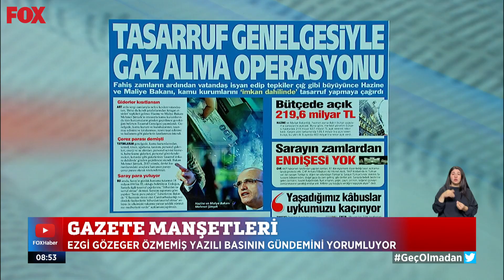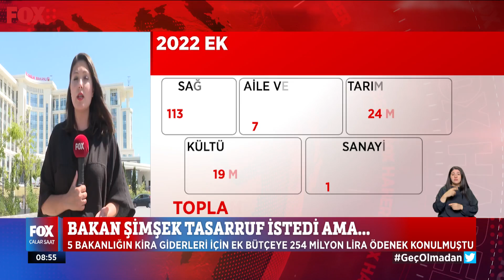Bakan Şimşek tasarruf istedi ama... 18 Temmuz 2023 Çalar Saat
5 bakanlığın kira giderleri için ek bütçeye 254 milyon lira ödenek konulmuştu... 18 Temmuz 2023 Çalar Saat bülteni Öne Çıkan Haberler yayında hemen izle!